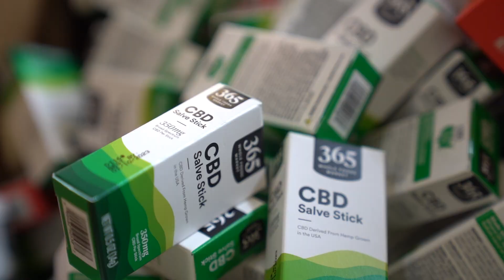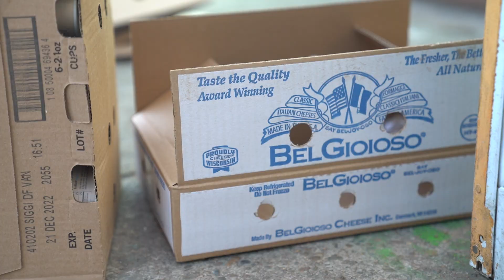What does a distro shift look like?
Happy Food for Thought Friday community! ✨🌈

We are so excited to share with y’all a snippet of what a DCF distribution shift looks like! We have so many amazing food partners like City Harvest and Metro Caring, and our biggest challenge is finding people to bring this food OUT! Do you know that in Denver residents waste approximately 3.5 pounds of food PER person each week? This adds up to about 2.5 million pounds of food that goes wasted every week 🫣 DCF is committed to minimizing food waste in our community as well as supporting folks in finding food security for themselves! But we only do this together, head to the link in our bio if you’ve got time and capacity to get some food out there!!